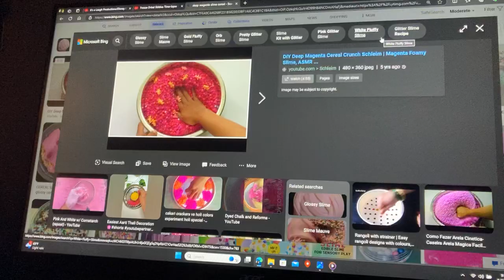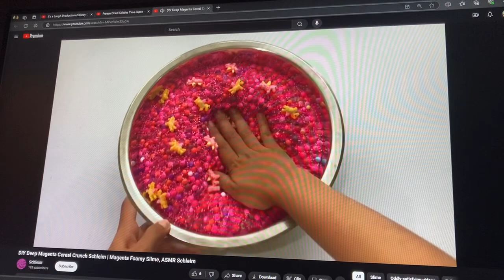September 24, 2024